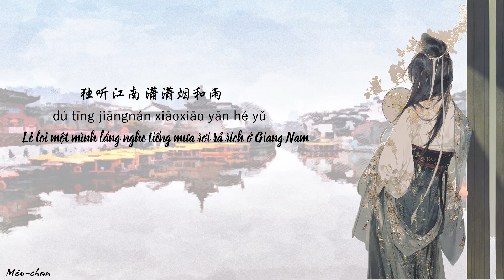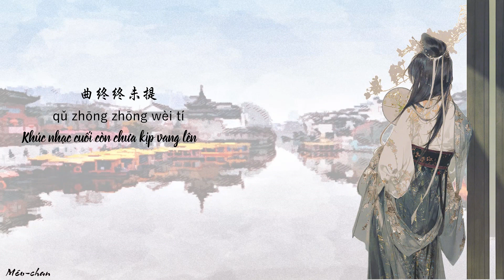Vạn sợi dây đàn - Lưu Kha Hĩ - 弦丝万缕 - 刘珂矣/国风音乐联盟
词：刘凯/于晓明
曲：刘凯/BEN小样
编曲：宋扬
制作人：刘珂矣
监制：百慕三石
民乐编配：刘凯
箫：金子
古筝：丁雪儿
录音：刘凯
混音/母带：泷田二朗
录音棚：珊瑚录音棚（Coral Studio）
制作统筹：贾岩/刘凯
音乐总监：百慕三石
商务统筹：赵小咪
宣发执行：晓雨/佳佳/张琪棋
封面设计：JackChen
企划/出品：国风音乐联盟
联合企划：酷狗音乐·国风新语
宣传发行：天赋传媒（Talent Media）

*折桥: Cầu Kiều, tên một địa danh ở thị trấn Chiết Kiều, thành phố Lâm Hạ, tỉnh Cam Túc